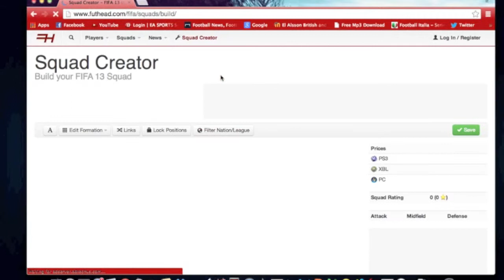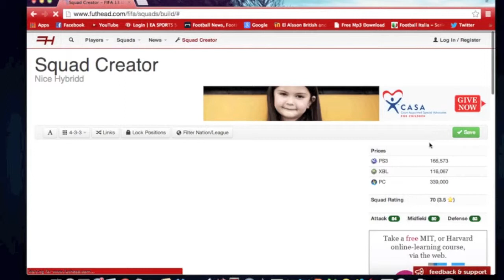IF Griezman Squad Builder